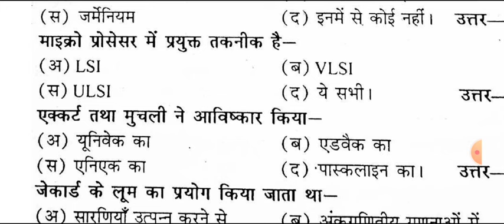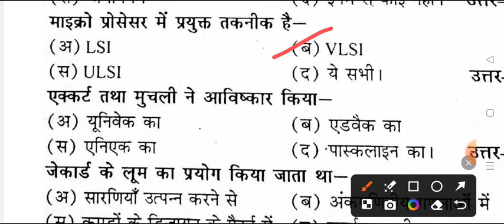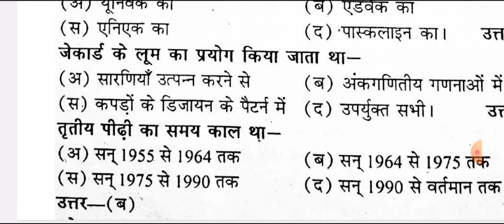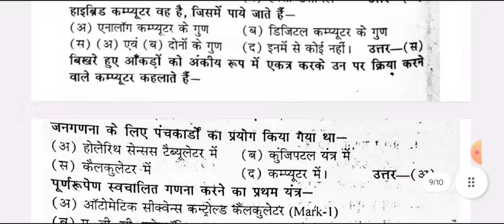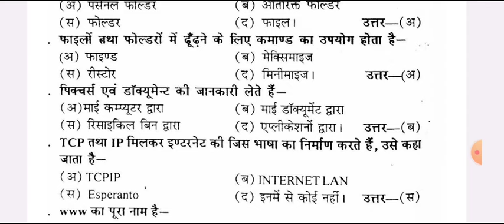Top 100 MCQ Analytic Ability & Digital Awareness 2024 | ba bsc bcom 5th semester co-curricular paper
B.A B.Sc B.Com 3rd Year, fifth semester
subject - co-curriuclar course
question paper name - analytic ability and digital awareness bu
anivary prashn patar
analytic ability and digital awareness questions 2024
b.a 5th semester analytic ability question bundelkhand university jhansi
analytic ability & digital awareness model paper 2024  bundelkhand university
bsc 5th semester analytic ability and digital questions 2024
analytic ability important questions

important questions of analytic ability and digital awareness
digital jagrukta questions answers b.a 5th semester 2024
digital jagrukta question paper 2024
analytic ability & digital mcq question 2024 merrut university
analytic ability exam question 2024  bundelkhand university
vishleshan chamta or digital jagrukta questions

analytic ability & digital awareness most important question answers 2024
analytic ability & digital awareness objective question paper 2024 ccsu
important question analytic ability & digital awareness 2024 exam
avadh university
sidharth university
kanpur university
purvanchal university
saharanpur university
merrut uniersity
kanpur university

analytical ability & digital awareness pdf

BA fifth semester analytic ability & digital awareness model paper 2024
analytic ability & digital awareness BA 5th semester 2024 merrut university
analytic ability & digital awareness  bsc 5th semester 2024 pdf
analytic ability & digital awareness  bsc 5th semester 2024 ccsu
analytic ability b.sc 5th semester 2024 merruth university
analytic ability & digital awareness question answer pdf
analytic ability & digital awareness  important question answers 2024 ccsu
very very important question analytic ability co curricular
analytic ability question paper pdf rmalu
previous year model paper analytic ability pdf 2023

B.A 5th semester analytic ability and digital awareness important question pdf
bsc 5th semester analytic ability and digital awareness model paper
b.com 5th semester analytic ability and digital awareness question paper 2024
ba 5th semester analytic ability and digital awareness important question answers 2024
विश्लेषण क्षमता और डिजिटल जागरूकता मॉडल पेपर  2024
विश्लेषण क्षमता और डिजिटल जागरूकता 2024
dr ram manohar lohiya university analytic ability and digital awareness model paper 2024
ba 5th semster analytic ability and digital awareness  question
most important topics analytic ability and digital awareness ccsu
analytic ability and digital awareness importnat question  bundelkhand university
b.a 5th semester co curricular subject
ddu
ccsu
rmlau
csjmu
msu
dbrau
sidharth university
mgkvp university
rmpssu university co-curriular subject paper

BA 5th semester analytic ability and digital awareness question paper
analytical ability and digital awareness questions pdf jhansi university
analytical ability mcq questions pdf ba 5th semester
co curricular BA 5th semester
b.sc 5th semester analytical ability model paper

analytical ability and digital awareness
b.sc 5th semester co-curricular course model paper-2024